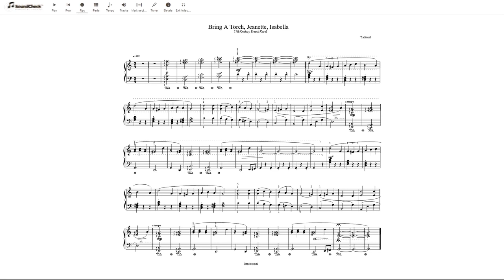Bring A Torch, Jeanette, Isabelle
Wouter